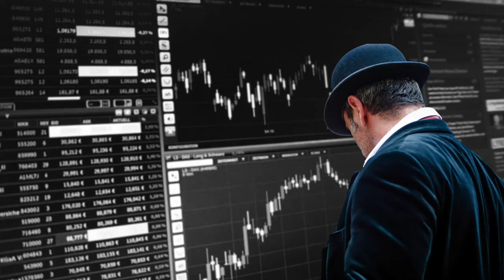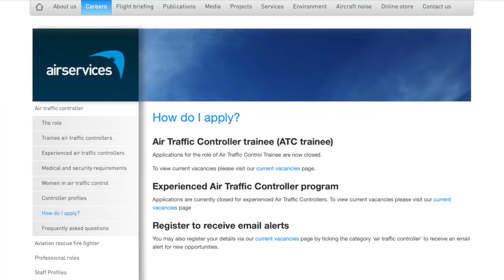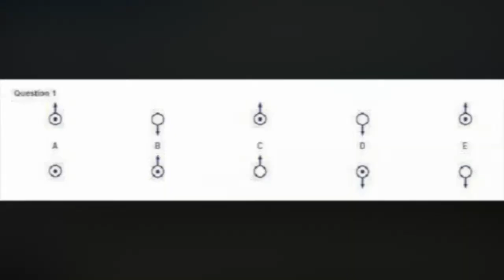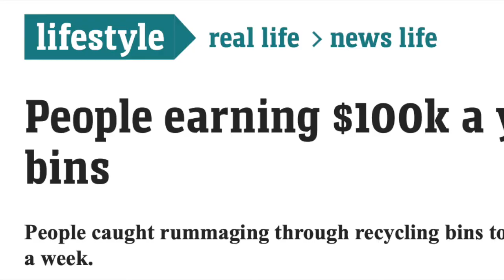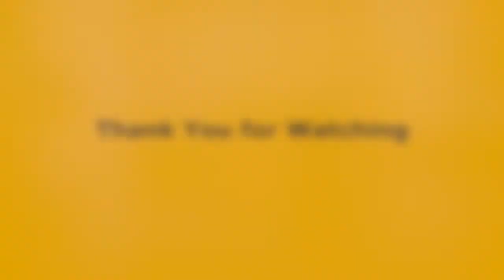5 Surprisingly Well Paid Jobs in Australia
This videos introduces 5 surprisingly well paid jobs in Australia you can get without a degree.